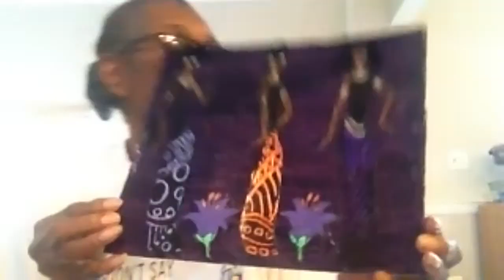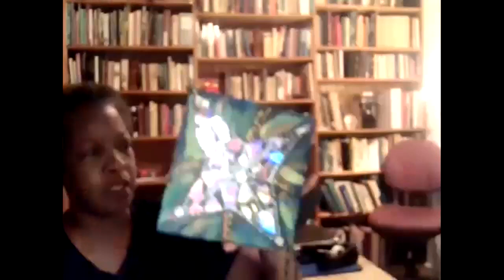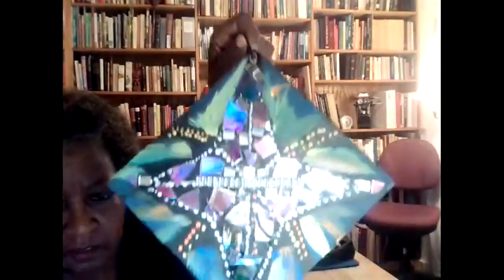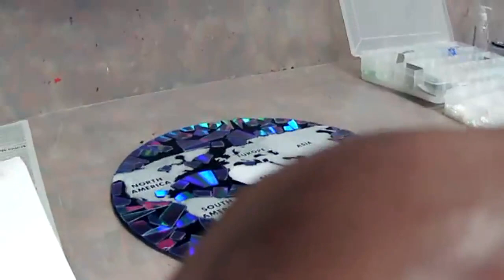Kimberlie Wright's MSOON 9 14 21 CD Art Pt 6